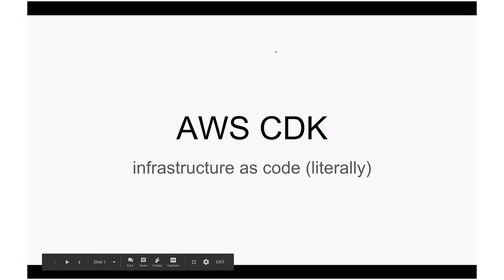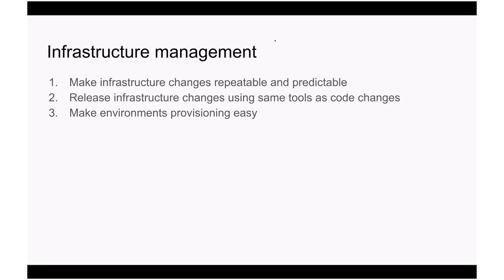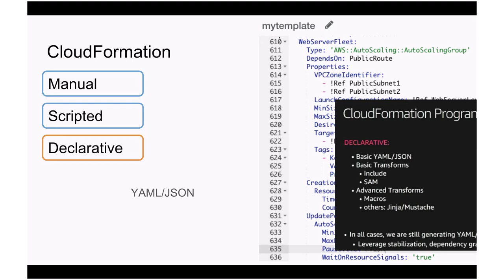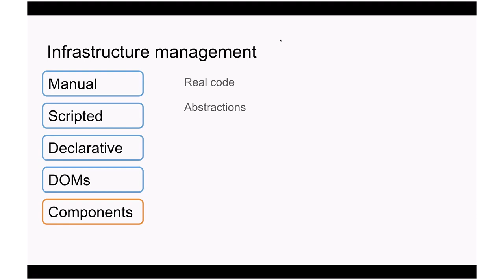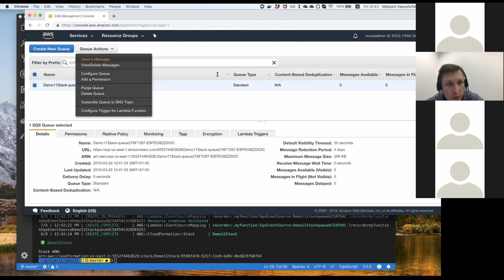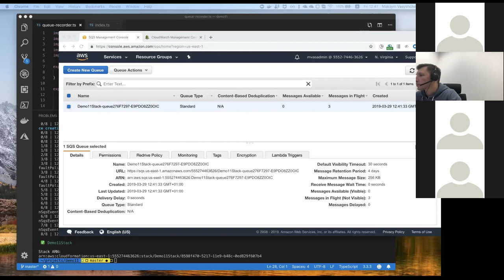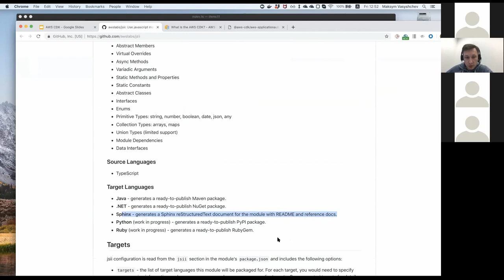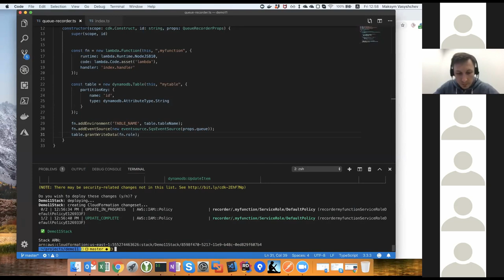AWS CDK, infrastructure as code (literally) by Maksym Vasyshchev (Rus)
Modern applications rely on infrastructure elements heavily and amount of infrastructure elements used increases. The key to be able to deliver such applications reliably is good infrastructure management. The presentation explains the ways to manage infrastructure (manual, scripted, declarative and object models) and focuses on AWS CDK, the framework that allows to use general-purpose programming language for infrastructure definition.